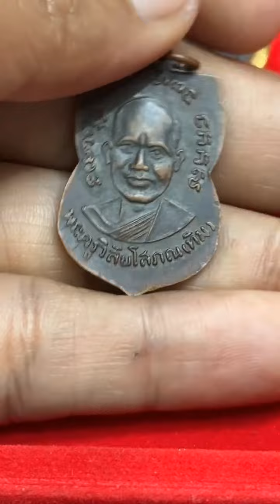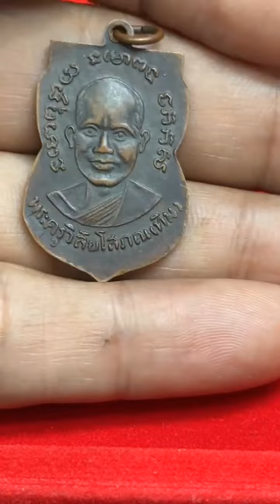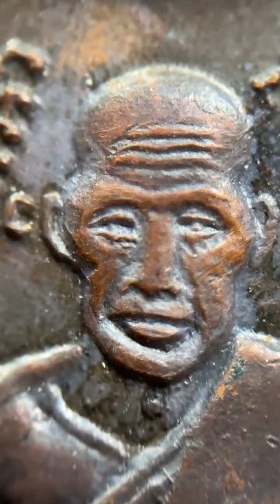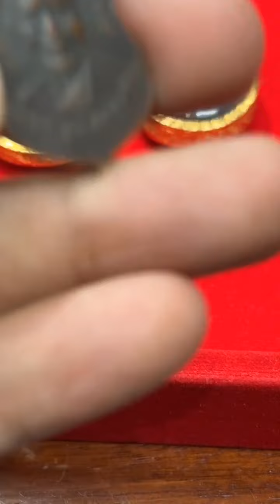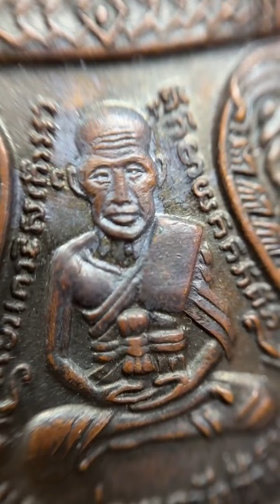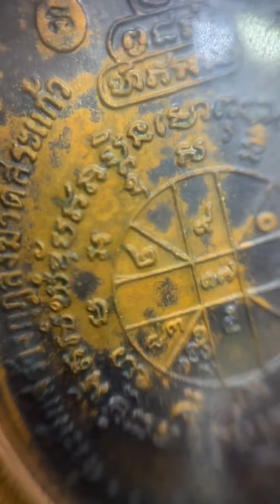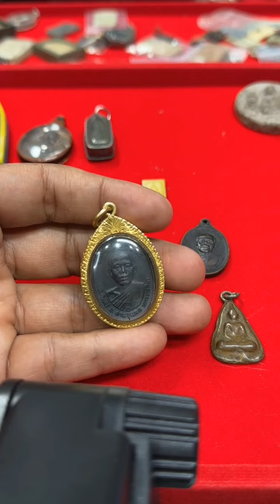อายุเป็น1,000ปี พระสังกัจจายน์(กรุเขางู)ยุคทวารวดี หลวงพ่อคุณปี17 ขุนแผนกรุบ้านกร่าง